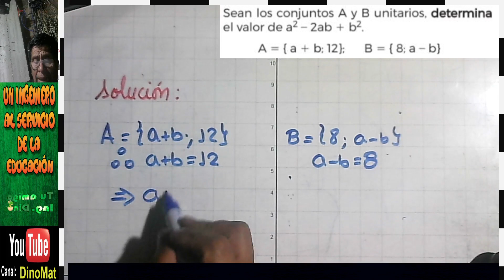PROBLEMAS DE CONJUNTOS 86